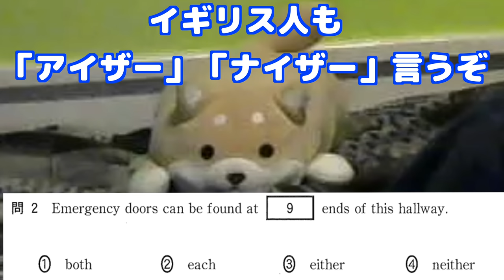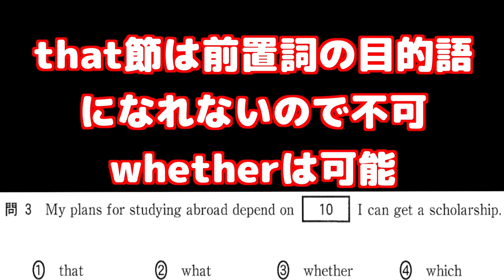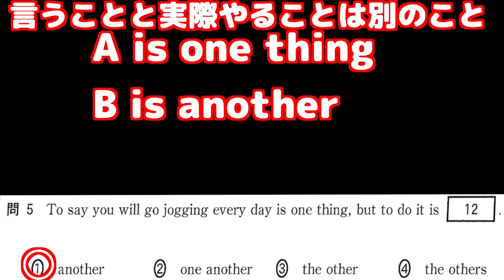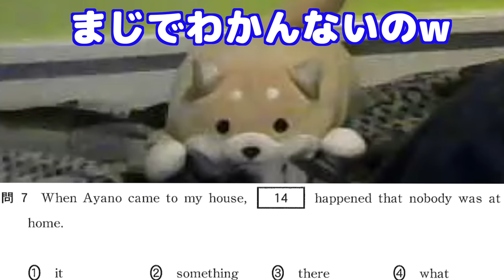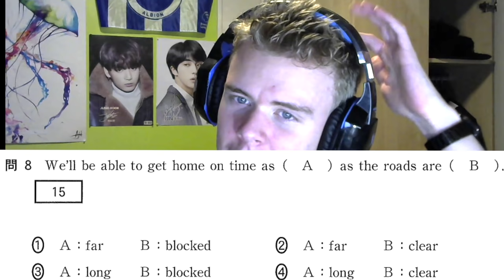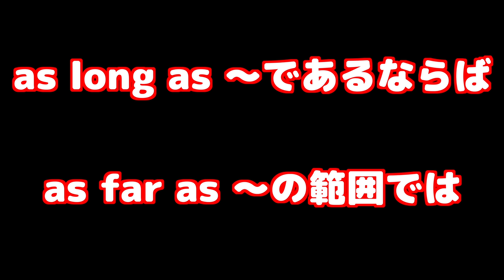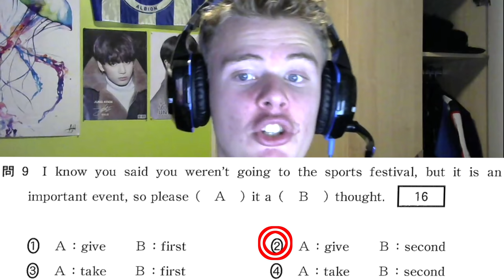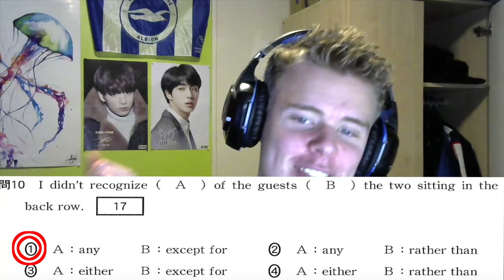イギリス人がセンター試験英語2020に大苦戦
イギリス人ステチルJamieがセンター試験英語2020に挑戦しました。問題の解説もついています。

クラウドファンディング